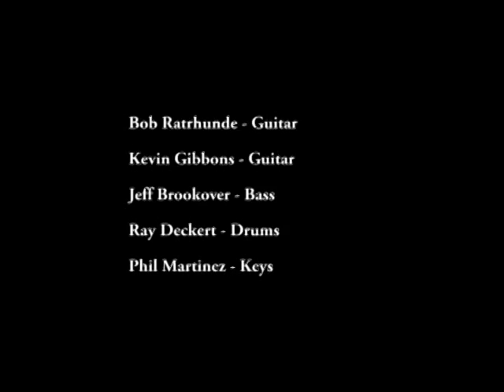Money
Reflex Gen2

Bob, Kev, Jeff, Ray and Phil